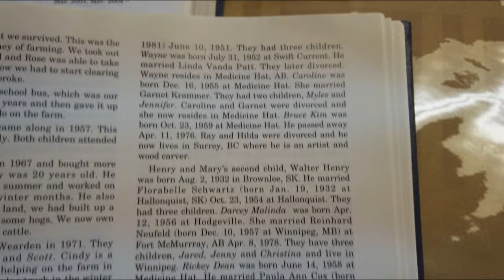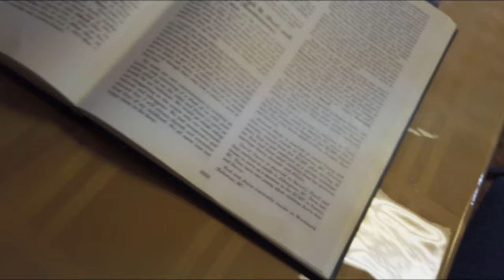Hodgeville Saskatchewan, does this bring back old memories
This is the town I was born in. Well born in Swift Current but we were from Hodgeville.
The town seems to be dieing out. When i was there the population was over 400 now it's just over 150.
But does this place ever bring back so many memories.

T1B4C7